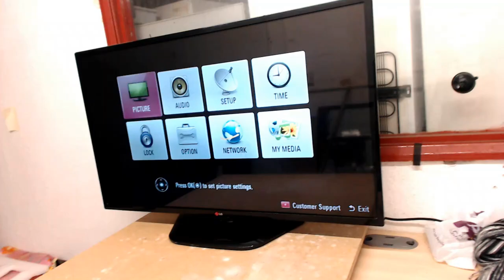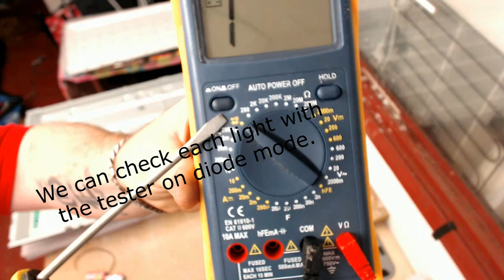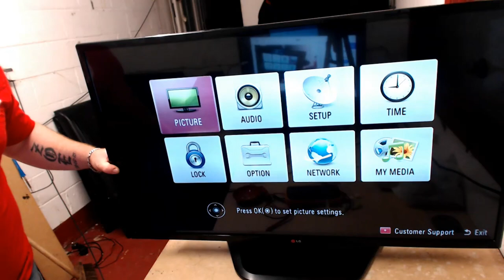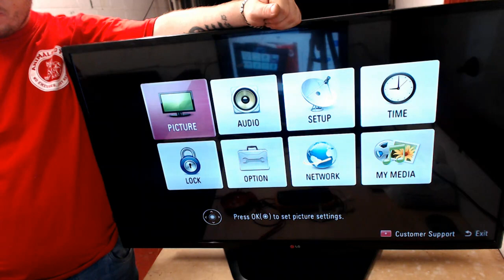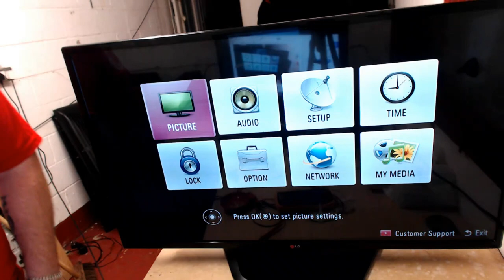LG 42LN540 FAULTY BACKLIGHT FIX TUTORIAL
In this video i will fix the sound no picture on this LG tv LG 42LN540V this is a common problem.

i will dissemble the tv and assemble it back again with full instructions.

LG No Picture, Screen Flash also apply to 42LN5200 42LN5400 42LA6200 42LN5700 42LN5750 42LN5790 models.